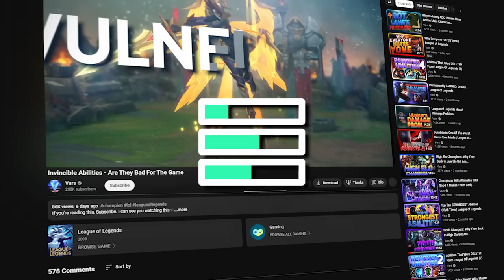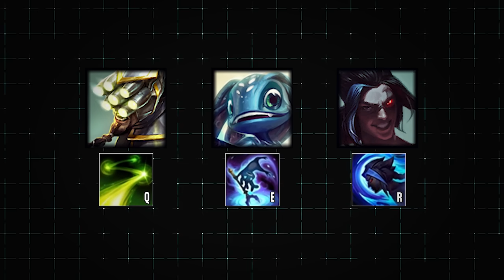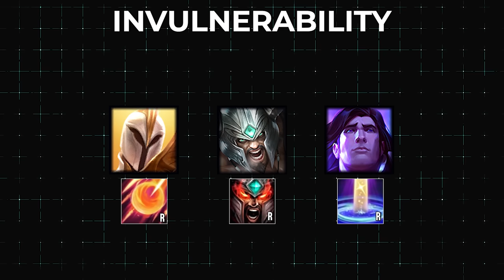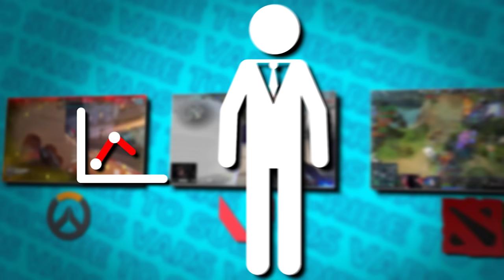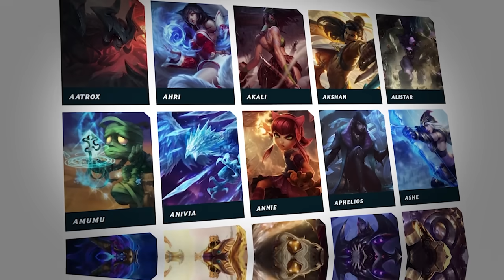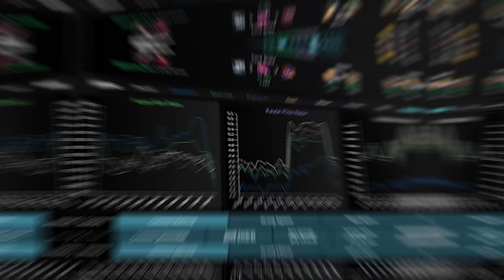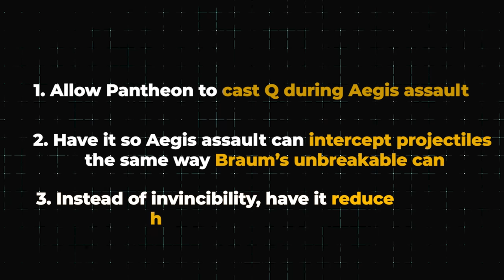Invincible Abilities - Are They Unhealthy For The Game? | League of Legends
Between Untargetability and Invincibility, which mechanic do you think is worse?

Invincibility is a very rare status effect to see in League of Legends... and that's because it should not exist in the game at all. Today we'll be discussing Invincible Abilities and why they're bad for the game.